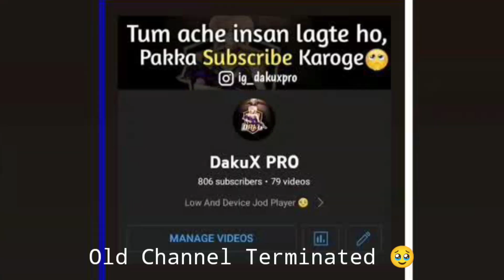30 FPS MONSTER PLAYER 💪 | BGMI MONTAGE | BGMI MONTAGE CLIPS